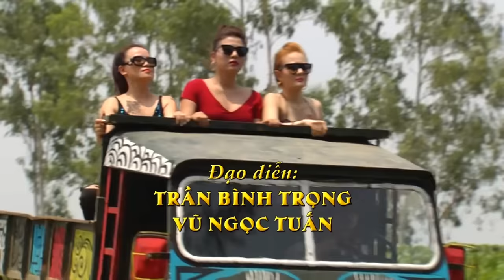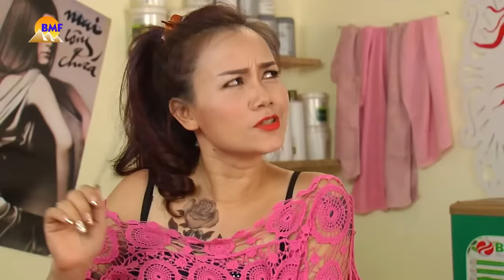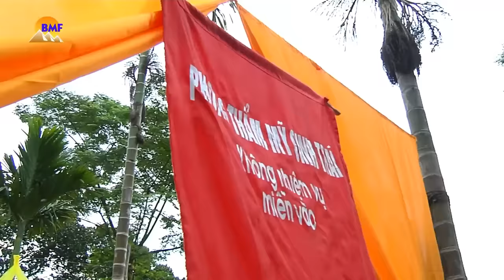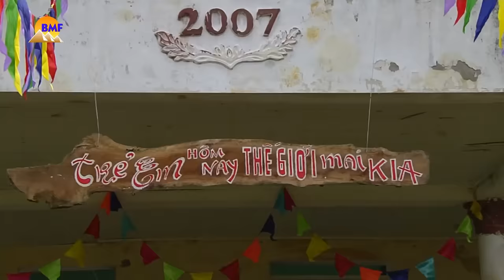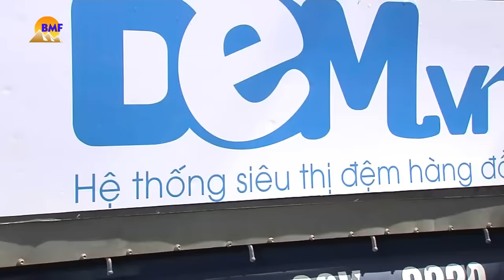Hài Tết Mới Nhất | Làng Ế Vợ 2 Full HD | Phim Hài Chiến Thắng, Bình Trọng, Quang Tèo Hay Nhất